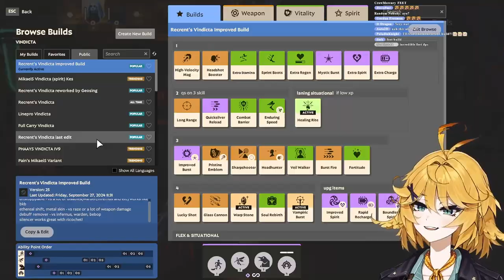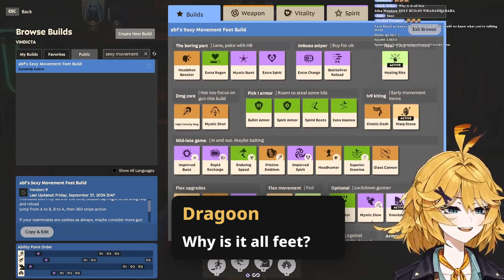Dokibird Wanted to Play the "Feet" Build